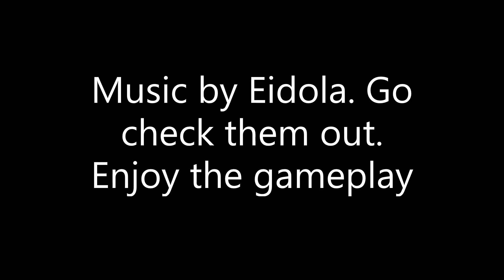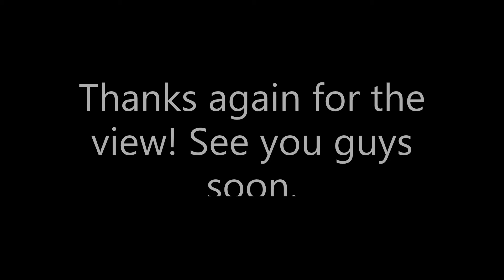My Return to Destiny 2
Great to be back in the swing of things again. Always appreciate everyone that's been tuning in to see whats been going on with the channel.